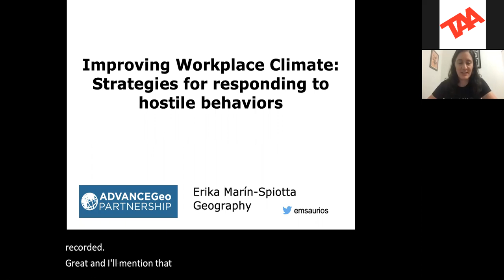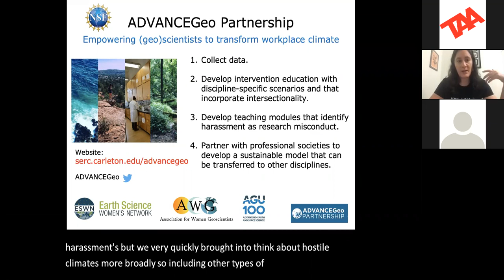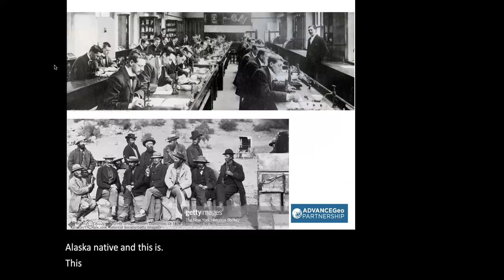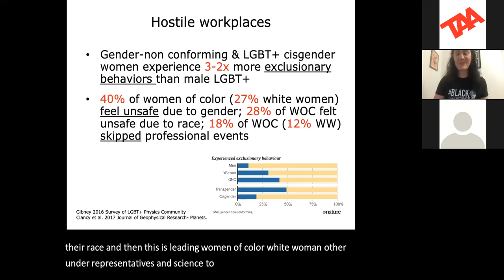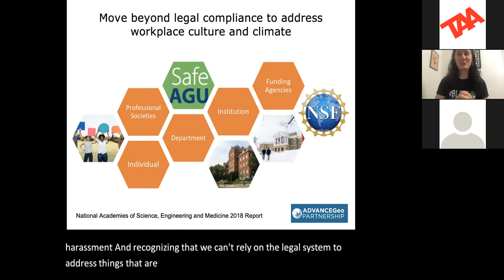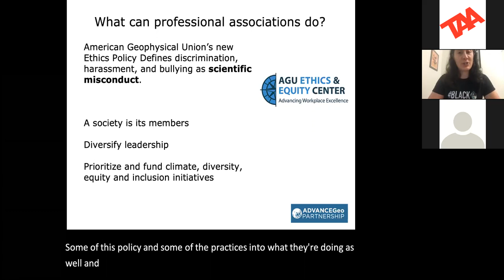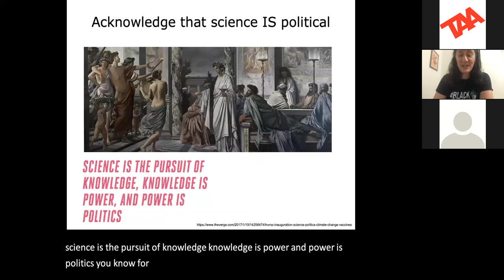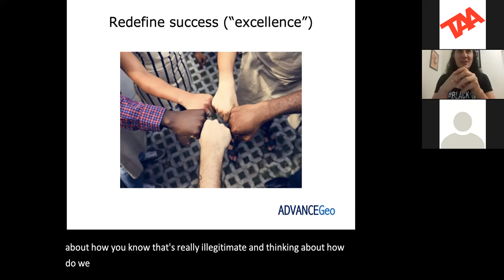Erika Marin-Spiotta - Improving Workplace Climate: Strategies for responding to hostile behaviors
For ScholarStrike, Dr. Erika Marin-Spiotta, a UW-Madison geography professor, spoke about strategies to address hostile workplace climates. She is currently the lead principal investigator on a large NSF-funded grant studying how to improve workplace cultures and climate in the geosciences.